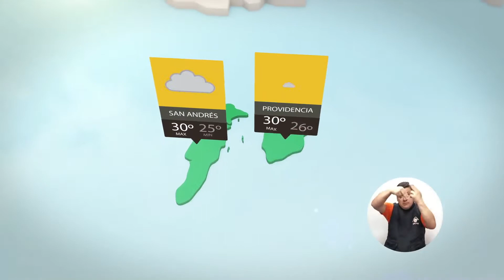Pronóstico del tiempo - Tarde del Sábado 19 de Mayo de 2018